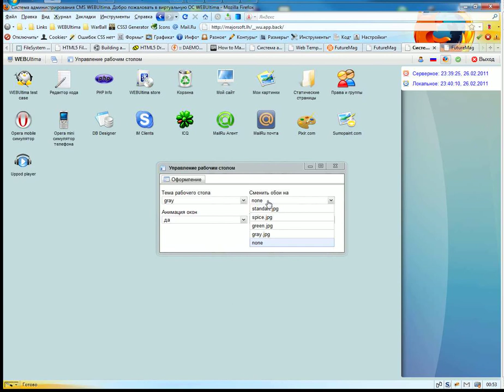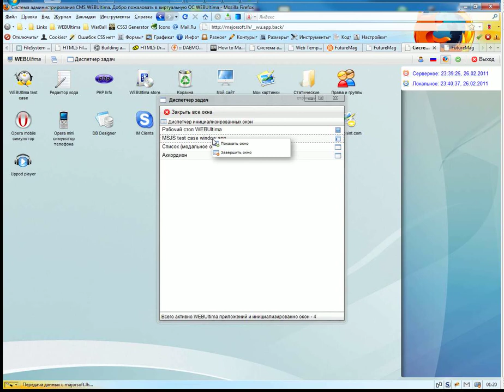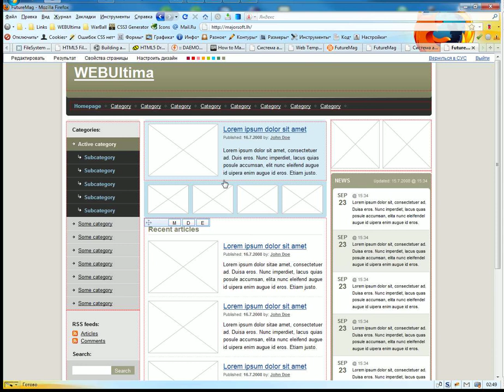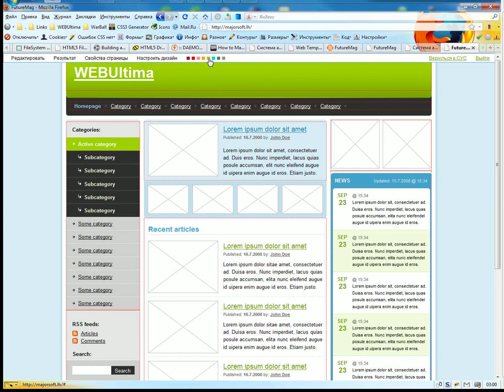webultima 3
WEBultima - новейшая CMS использующая новшества HTML5 и CSS3. Разработчик - Majorsoft Ltd (majorsoft.ru)
На видео прелдставлена альфаверсия